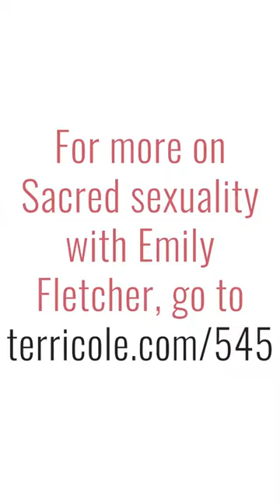Too Productive For Pleasure? Thoughts From Meditation Teacher Emily Fletcher - Terri Cole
I know many of you out there are so busy doing for others, doing for yourself is last on your list.

But here's why that might be a mistake, according to meditation teacher Emily Fletcher.

I want to know: how good are you at prioritizing your pleasure?

*About Terri Cole*
Terri Cole is a licensed psychotherapist, global relationship and empowerment expert, and the author of Boundary Boss-The Essential Guide to Talk True, Be Seen and (Finally) Live Free.

For over two decades, Terri has worked with a diverse group of clients that includes everyone from stay-at-home moms to celebrities and Fortune 500 CEOs.

She has a gift for making complex psychological concepts accessible and actionable so that clients and students achieve sustainable change. She inspires over 450,000 people weekly through her blog, social media platform, signature courses, and her popular podcast, The Terri Cole Show.

I’m not currently taking any new one-on-one therapy or coaching clients, but highly recommend using BetterHelp to find a therapist that fits your needs. As a team, we have fully vetted BetterHelp's resources.

-- If you are in a crisis or any other person may be in danger the resources on this page can provide you with immediate help.